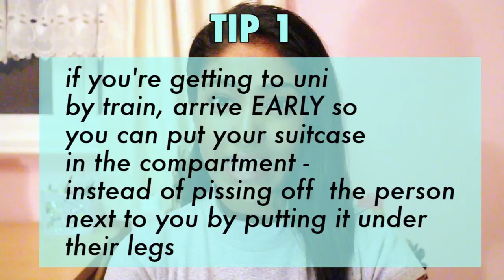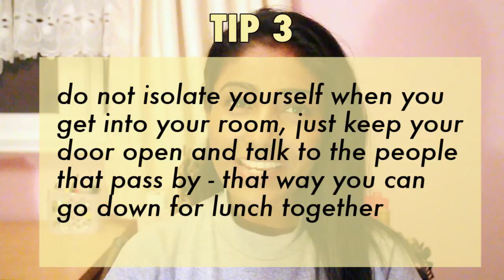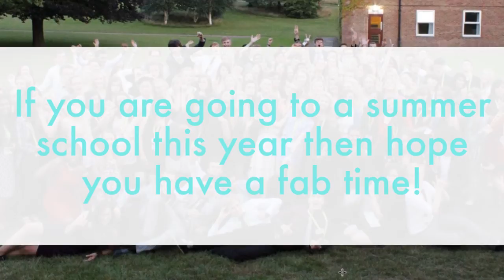SUTTON TRUST SUMMER SCHOOL UK // MY EXPERIENCE, FIRST DAY, TIPS, PHOTOS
Last summer I got accepted to do the engineering, maths and computer science course (hosted by sutton trust summer schools) at the university of Nottingham and here's a run down of my whole experience!

00:54 - What was the first day like?
01:07 - Tip 1
01:32 - Tip 2
03:32 - Tip 3
05:03 - What happens in the next few days?
06:13 - What were the evening activities?
07:21 - Summary
09:56 - Tip 4
11:13 - Photos